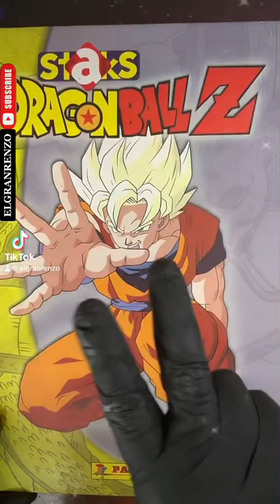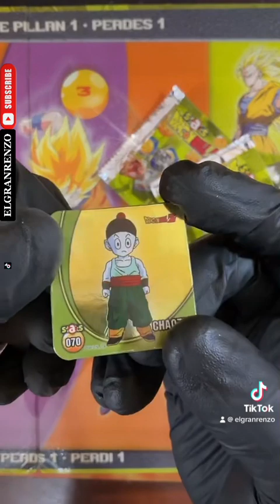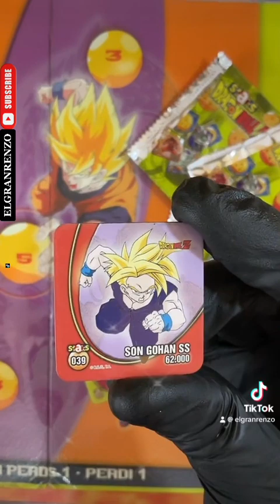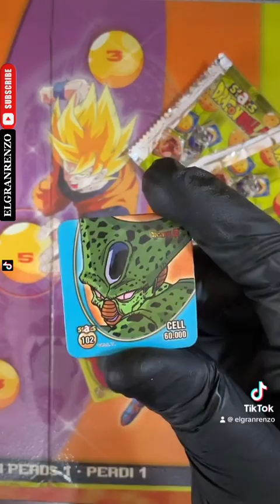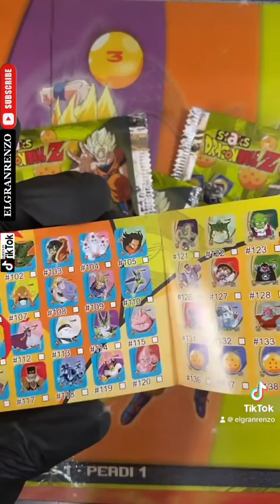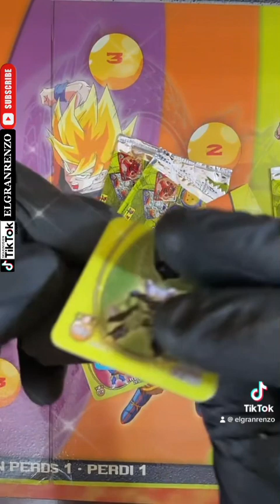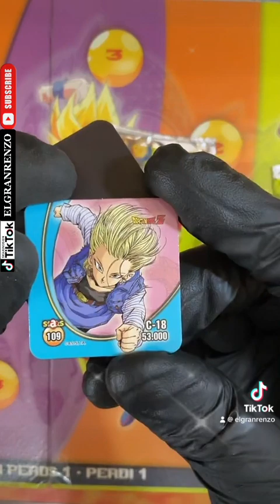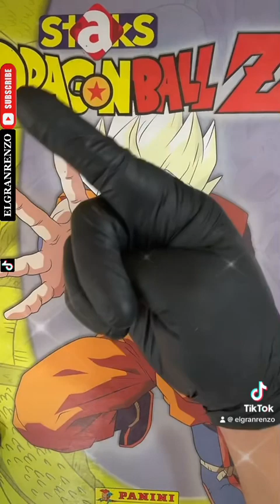DRAGÓN BALL Z STAKS PRODUCTO LICENCIADO PANINI